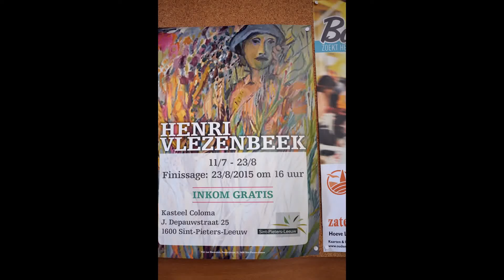SINT-PIETERS-LEEUW 2015 Expo 'Henri VLEZENBEEK' / Kasteel Coloma